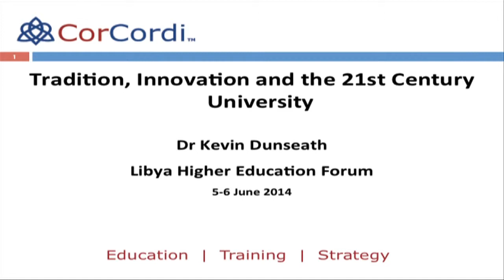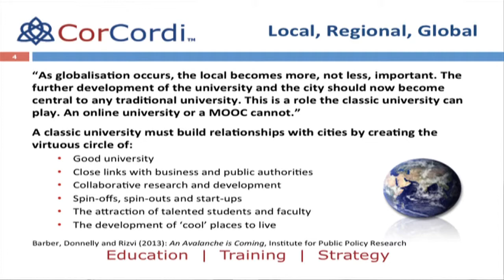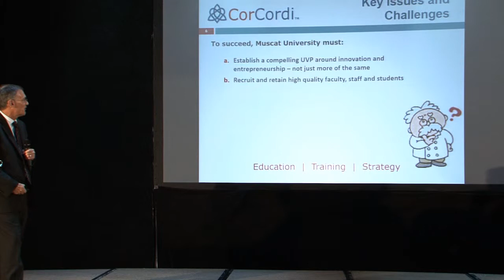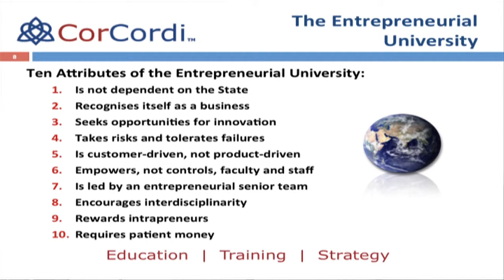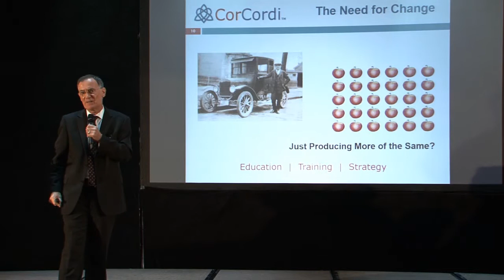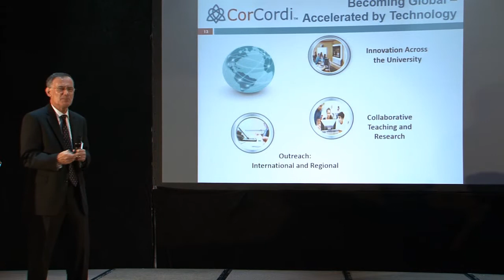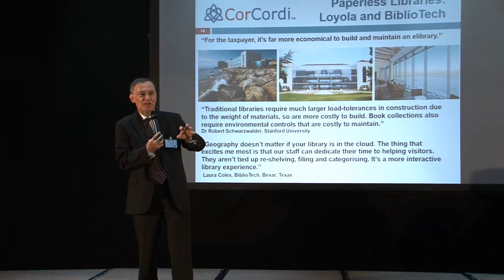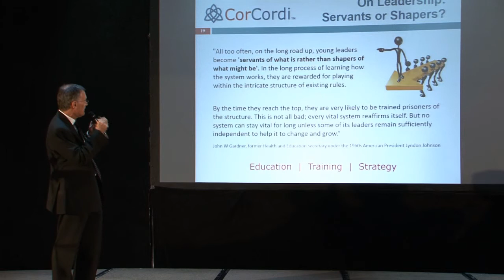Dr Kevin Dunseath Presentation